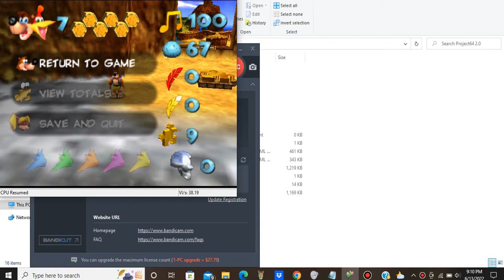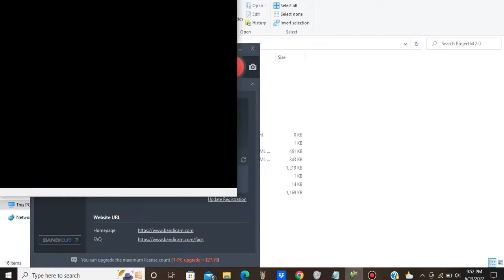Banjo-Kazooie - Treasure Trove Cove